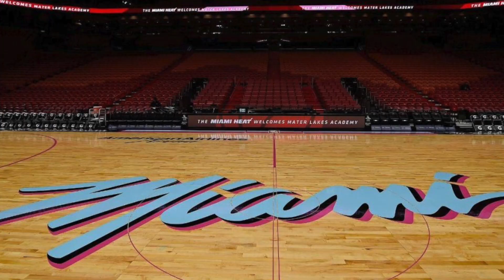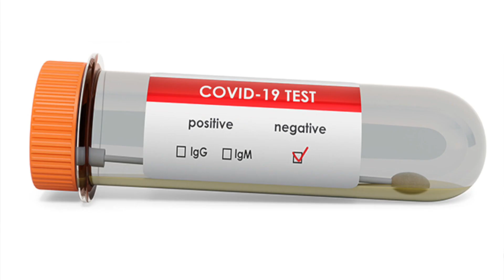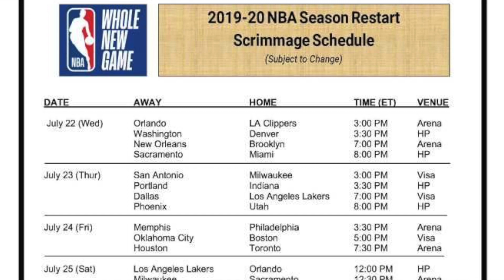ห้องข่าว NBA: การติดเชื้อของผู้เล่น NBA ล่าสุด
ติดตามข่าวสาร NBA ล่าสุด ไม่ว่าจะอาการติดเชื้อของนักกีฬา, การเตรียมการเดินทางไปดิสนีย์ของเหล่านักกีฬากับระเบียบข้อบังคับล่าสุด รวมไปถึงการเตรียมการสร้างที่แข่งขันที่ 2 ของบรรดา 8 ทีมที่ไม่ผ่านเข้ารอบ

IG NBA Mania : nbamania23
IG แอดมินเอ้ : aeymj2323
IG แอดมินตูน : admin_toon

Picture Credits:
Basketball Player Picture:
Logo:
- Wikipedia